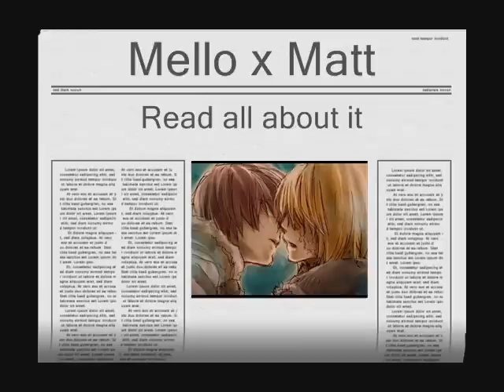Mello x Matt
a slide show about mello and matt from death note it was fun and i hope to do more. im sorry but you will have to turn your volume on quite loud as its silent for some odd reason